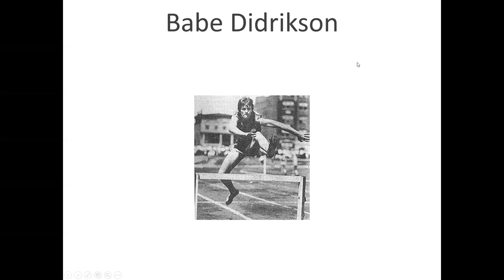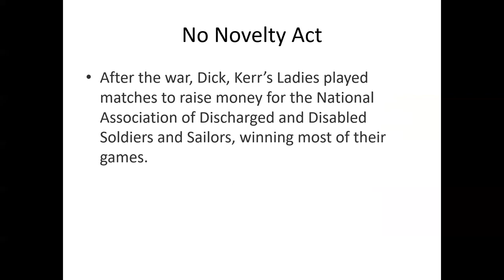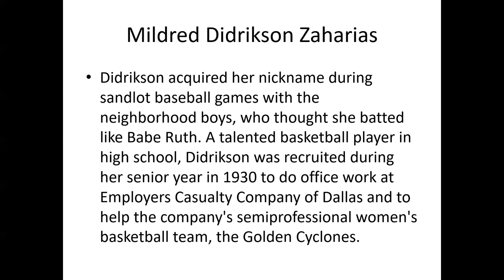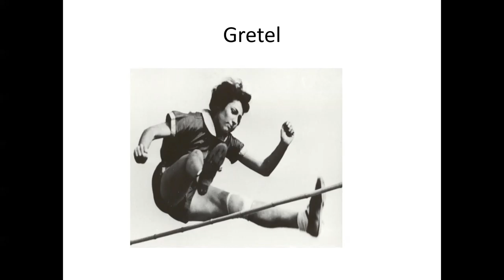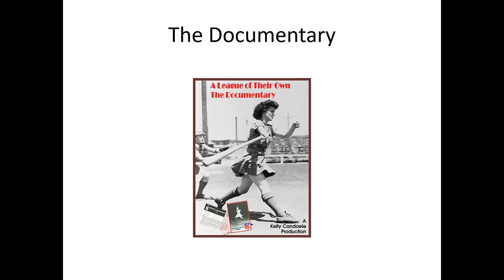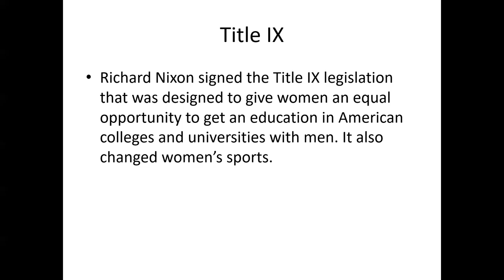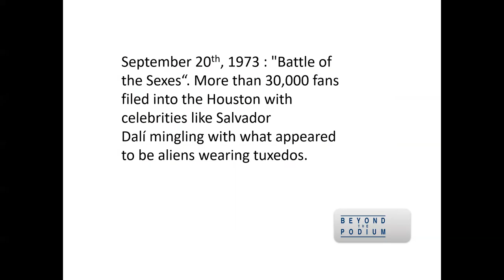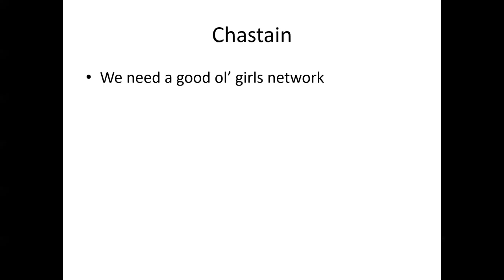Women in Sports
Radio personality Evan Weiner talks about women of the Roaring 20s in sports including Edith Cummings, a champion amateur golfer and Getrude Elderle who swam the English Channel.